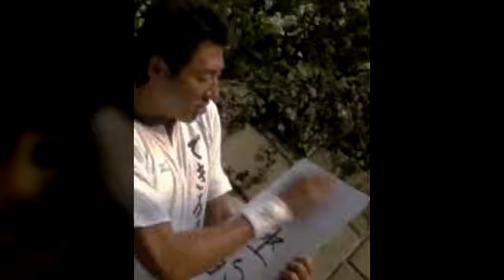Matsuo Gang【音ゲーMAD】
原曲：BeatmaniaIIDX - Macho Gang
ムービー再現のために一部アニメの動画を使用しました

製作者＝投稿者です
■ニコニコ: